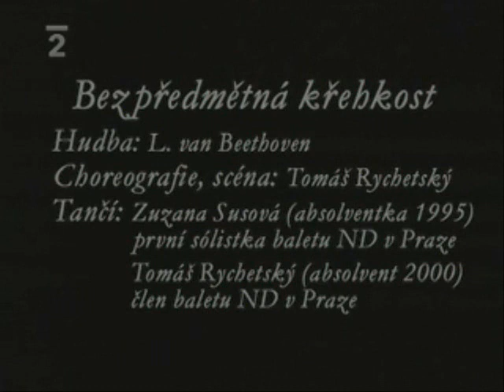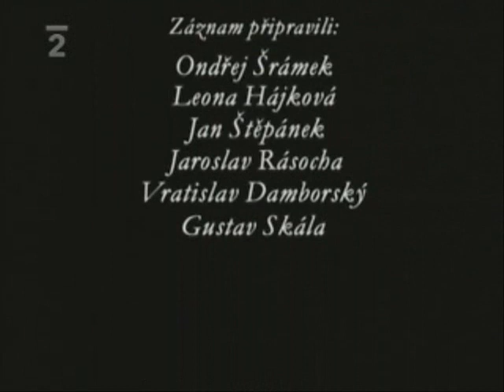Ludwig van Beethoven🔴Rychetský @ Bezpředmětná křehkost - balet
Na konci června roku 2005 se konal v Národním divadle galakoncert k 60. výročí založení Taneční konzervatoře hl. m. Prahy. Vystoupili na něm bývalí i současní posluchači, z nichž mnozí byli už tenkrát členy naší první scény. Z tohoto galakoncertu v ČT pro vás vybrali dvě mimořádné současné taneční kompozice. Bezpředmětnou křehkost Tomáše Rychetského a Bolero šéfa baletu ND, Petra Zusky.